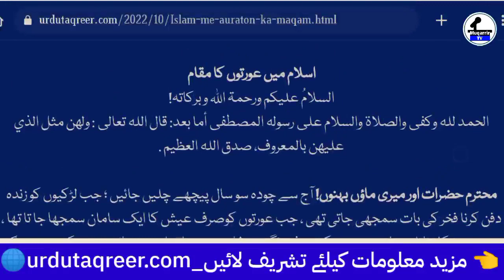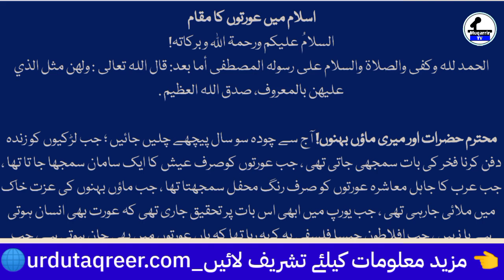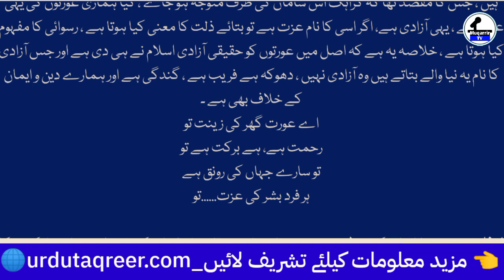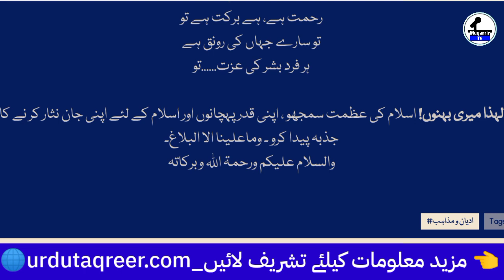bachchon ki taqreer | islam me auraton ka maqam | Muqarrir TV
Video Title:bachchon ki taqreer | islam me auraton ka maqam | Muqarrir TV

Video Description :bachchon ki taqreer | islam me auraton ka maqam | Muqarrir TV